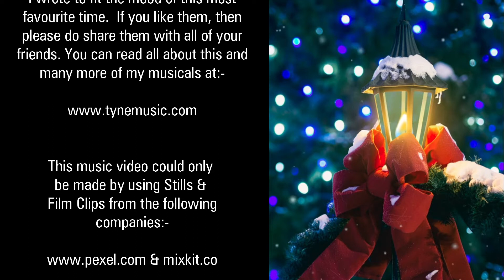CHRISTMAS IS COMING ( from the Musical' Woody's Christmas Adventure)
A great sing-a-long song from my family musical 'Woody's Christmas  Adventure'

FOLLOW ME FOR LINKS ^^^